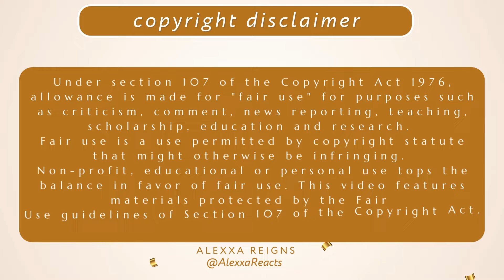🤩 Final RAW before SUMMERSLAM 🤼 | WWE RAW TOP 10: July 29, 2024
Edited reaction to WWE Raw Top 10 of 07/29/2024 | Canadian Reaction | TV Commentary.

🌟 Step into the electrifying world of WWE Monday Night Raw, where the biggest wrestling superstars collide in high-octane action and dramatic storytelling. Since its debut in 1993, Raw has been the flagship show of World Wrestling Entertainment (WWE), bringing fans unforgettable matches, intense rivalries, and jaw-dropping moments every Monday night.

Join us as we dive into the heart of Raw, featuring legendary wrestlers like Roman Reigns, Seth Rollins, Becky Lynch, and many more. Witness the excitement of championship clashes, thrilling promos, and epic showdowns that define the wrestling universe.

Whether you're a lifelong fan or new to the sport, WWE Raw promises to deliver non-stop entertainment with its larger-than-life characters and dynamic storylines.

🎥 This is not a substitute for the original material. In Canada, you can enjoy the tv show on Disney+.

xoxo,
Alexxa

Background/Nationality: Haitian, French Canadian.

Chapters:
00:00 Introduction
00:58 Reaction
09:45 Commentary